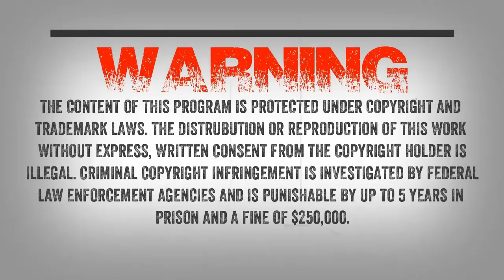SC EP:248 Be careful what you wish for…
A couple of college kids take off to the woods to look for Sasquatch. After several hours of having fun, making calls and hitting tree’s a visitor shows up. I speak with Justin and he was with the group the night of the encounter. Justin was not sure if he wanted to come on the air and talk about the encounter.

He says “I always believed this creature was out there but I never expected to see one, in fact the night we were “looking” for Bigfoot was more or less just a night hanging out with friends and having fun. A lot changed after that night.

Here is a portion of the encounter “I kept scanning and I didn’t see anything. I asked my buddy to hold my flashlight so I could hop back down from the rock safely.

I looked up one last time as I was getting down from the rock and that’s when I saw it. A flash, so fast I could barely catch all of it. Just a glimpse but it was enough to put my heart in my throat and all the air in my lungs to leave. It was walking (fast) from one tree the next one over. It was covered in hair, long arm swinging behind it. I could see the butt, thick back, long legs; I could actually make out what I thought was maybe skin underneath some of the hair.

There were parts that were hairier than others. especially it’s head and shoulders. I thought I may have seen an ear but it was too fast to tell (it was small on this things head. I never saw the face that was already behind the tree along with most of the body. Just the back, butt, leg, some of the torso, and arm is mainly what  At that point I was scared. I couldn’t really believe what I had just seen and it was still there…behind that tree we all had our lights on this tree. So what do we do?”